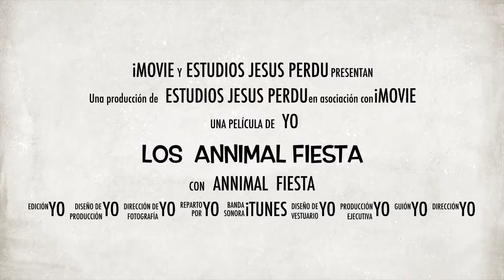ANNIMAL FIESTA Promo